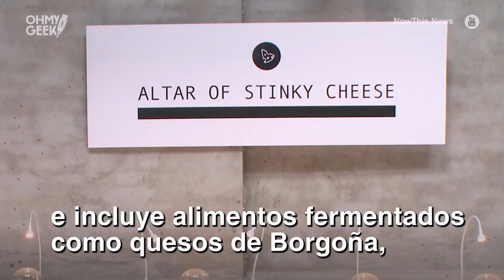Damas y caballeros: conozcan al "MUSEO de la COMIDA REPUGNANTE" 🍽🤮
¿Probarían el Pene de Toro crudo? Ese (supuesto) afrodisiaco plato es parte de los 80 platos presentados en el "Museo de la Comida Repugnante" en Suecia.